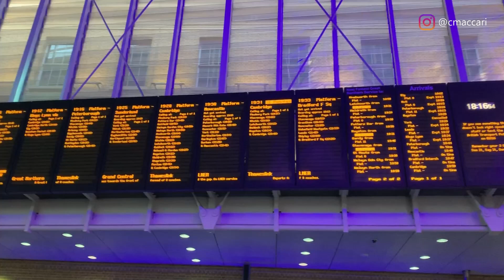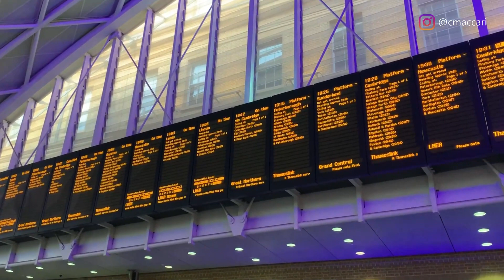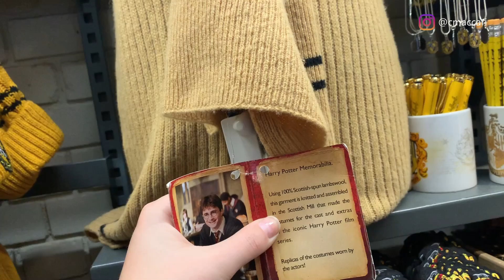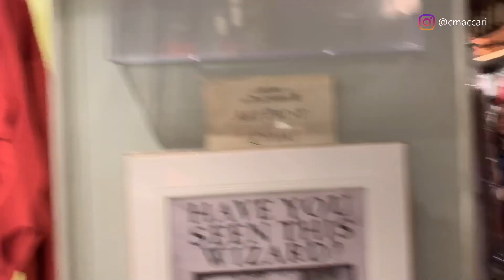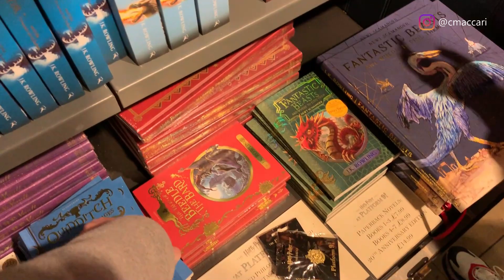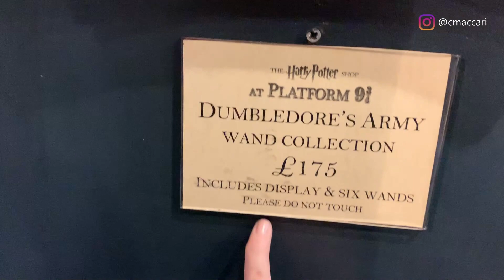FUI CAPTURADA EM HOGWARTS - Loja Plataforma 3/4 em Londres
Um pequeno vídeo mostrando para vocês os itens e preços da loja oficial do Harry Potter situada na estação de trem King Cross em Londres!